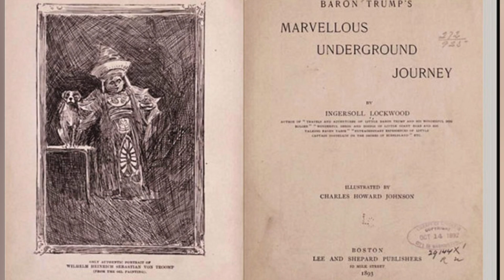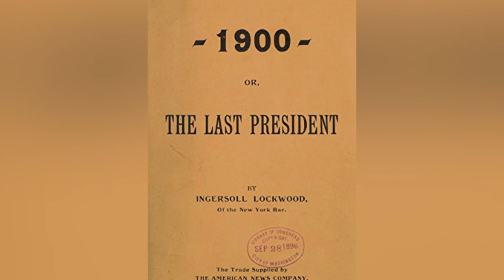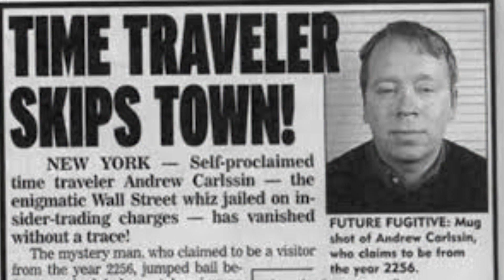¿Acaso Donald Trump Es Un Viajero Del Tiempo?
¿Acaso Donald Trump Es Un Viajero Del Tiempo? No nos cabe la menor duda de que las coincidencias no existen, por lo que la única explicación de lo que sucedió con un libro del siglo pasado es que Donald Trump es en realidad un viajero del tiempo.

😍 *¡TE VA A GUSTAR ESTE VÍDEO! "¿Y si Barron Trump sucediera a su padre Donald en los negocios?"*